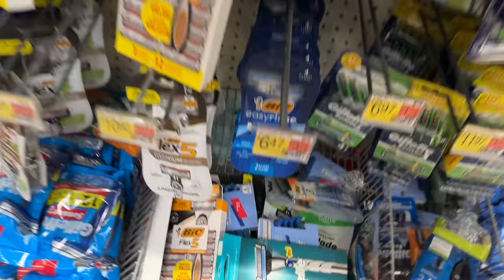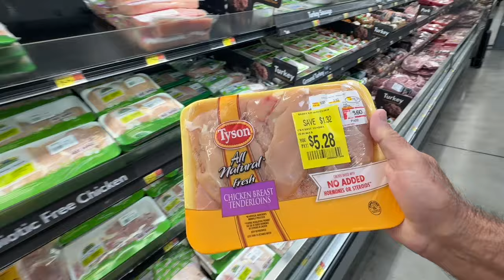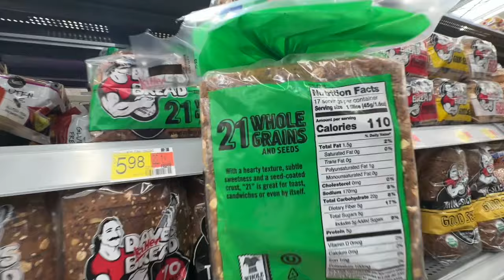Early morning, Walmart shopping